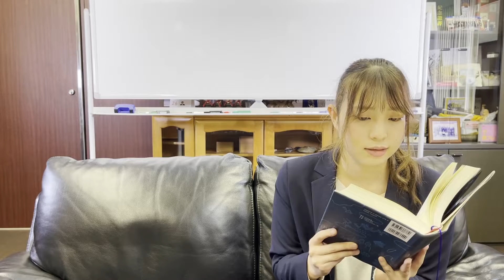【第146話】「自分思考」から「相手思考」へのパラダイム・シフト｜『賢者からの三つの教え』著者解説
今回の解説箇所：p204~205
0:00 挨拶
0:09朗読
1:55  解説
「第6章　最大の試練Ⅰ」